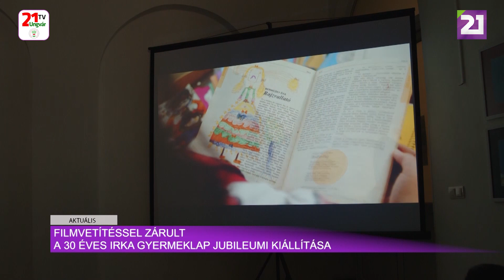Aktuális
Filmvetítéssel zárult a 30 éves Irka gyermeklap jubileumi kiállítása